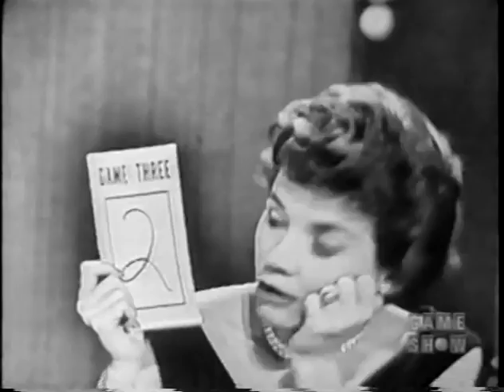To Tell the Truth aired Sep 24, 1957